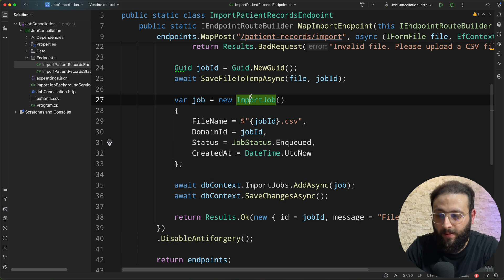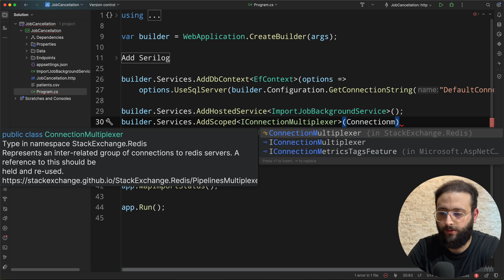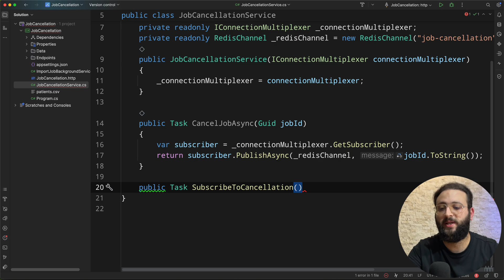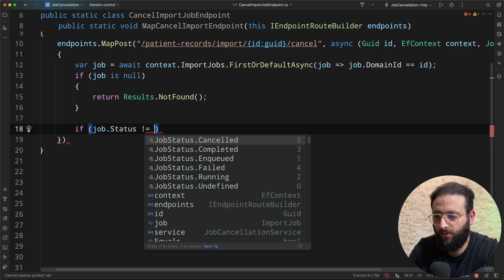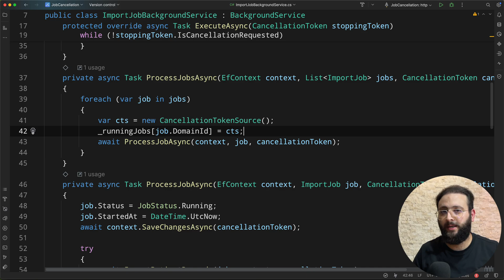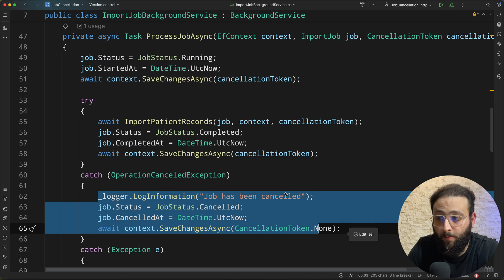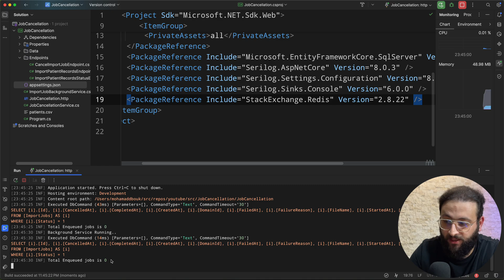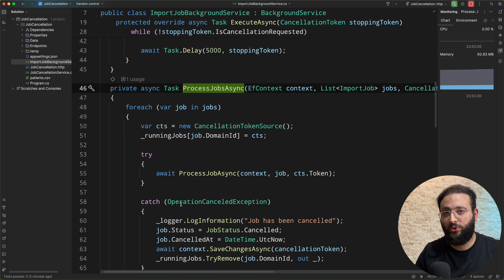Cancel .NET Jobs with Redis & CancellationToken!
Learn how to cancel long-running jobs in .NET the right way. Using Redis and CancellationToken, I’ll show you how to build a system for on-demand cancellations. Simple, clear, and effective!

Happy Coding!